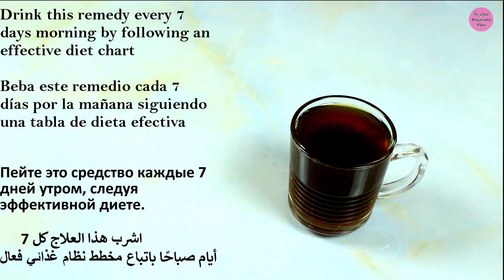Lemon Mix Cinnamon, coffee and You will thank me for the recipe!